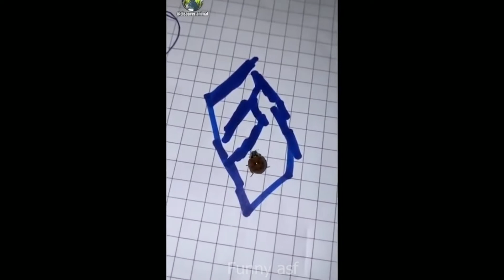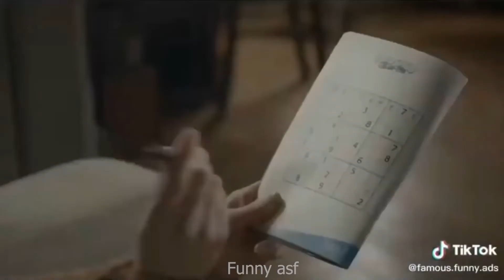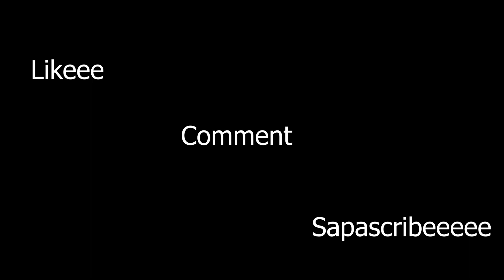Unexpected Memes Compilation #8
Hope you enjoyed!! Have a Wonderful Day!!!

I get these videos from meme pages or from reddit or by some friends